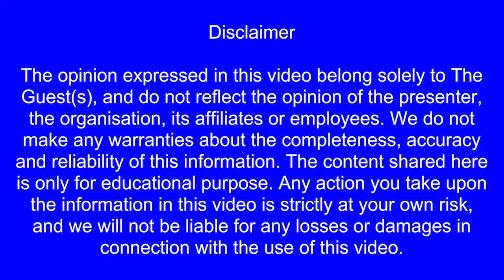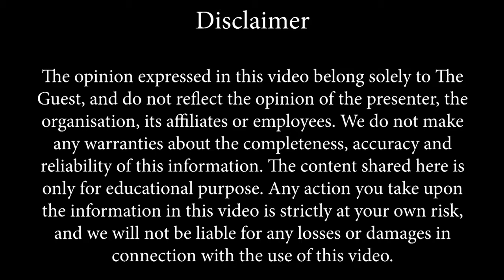Shomesh Kumar on Nykaa listing : नायिका की लिस्टिंग पर शोमेश कुमार की राय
प्रश्न : मुझे नायिका यानी एफएसएन ई-कॉमर्स वेंचर्स (Nykaa or FSN E-Commerce Ventures) के आईपीओ में शेयर मिले हैं। इसे रखे रहें या बेच कर मुनाफा निकाल लें?
- देखें नायिका पर बाजार विश्लेषक शोमेश कुमार की राय।

निवेश मंथन का नवंबर 2021 अंक आप यहाँ से डाउनलोड कर सकते हैं :
जगमग बाजार में सचमुच की दीपावली : 'Nivesh Manthan' Magazine (Nov. 2021)